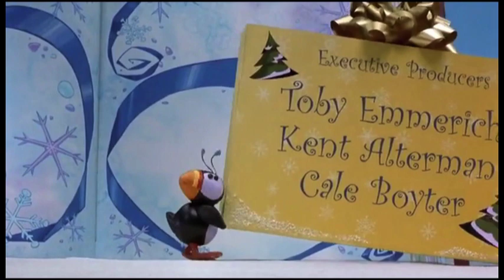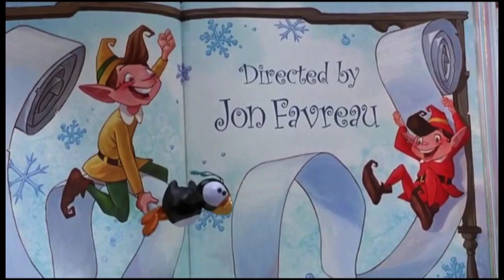Elf Stop-Motion Animation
Here's a compilation of most of the animation sequences we did for Will Ferrell and Jon Favreau's "Elf."